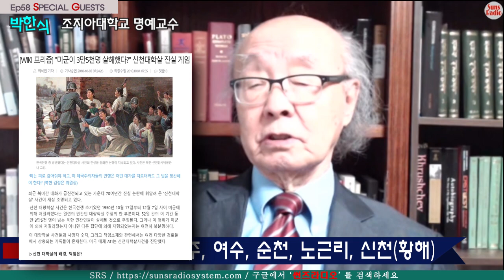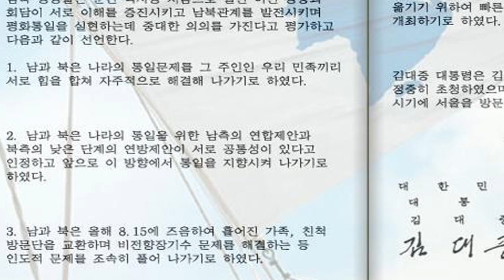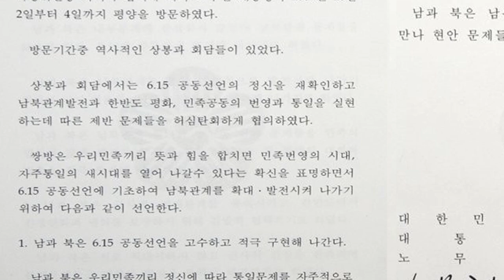박한식 조지아대학교 명예교수, "평화대학은 한반도 평화 유일의 설계도! 남북의 조화는 인류 공영에 기여하는 것! "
50여회 북한 방문, 한반도 평화를 원한다면 북한을 이해하라!
색안경을 벗고 진심으로 이해하면 평화가 보인다.
한민족의 "동질성과 이질성을 극복은 인류에 기여하는 길"

조지아 대학교 국제관계학 박한식 교수님이 말하는 평화대학은?
 5개단과대학으로 건강,농생,정치경제,환경,인문,예술대학

미주 유일 여성 방송국!